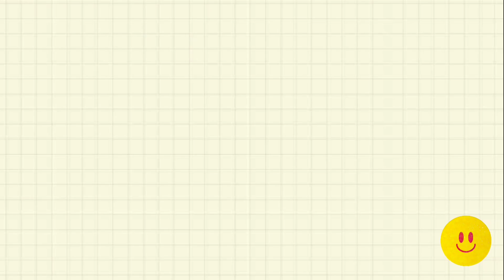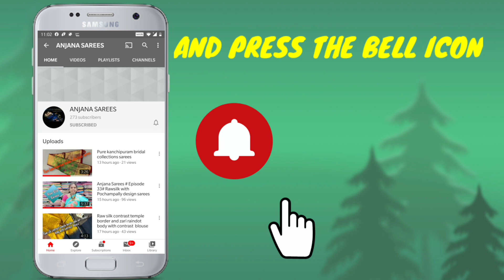Diwali Clearance sale |Hurry up | Free Shipping | Best Designs & Price @ANJANA SAREES PH:7675855874